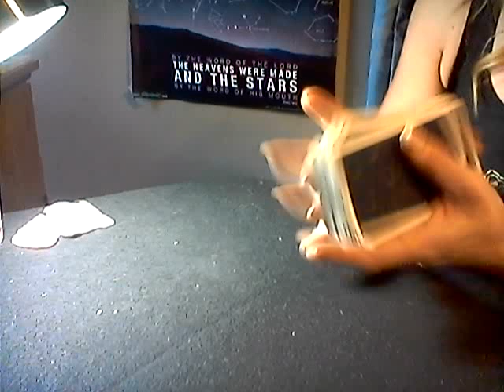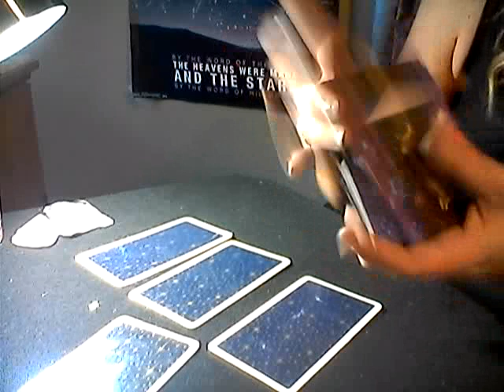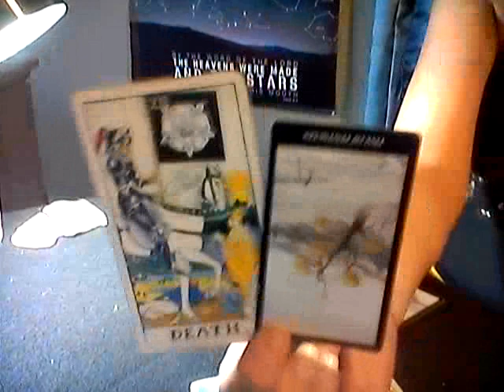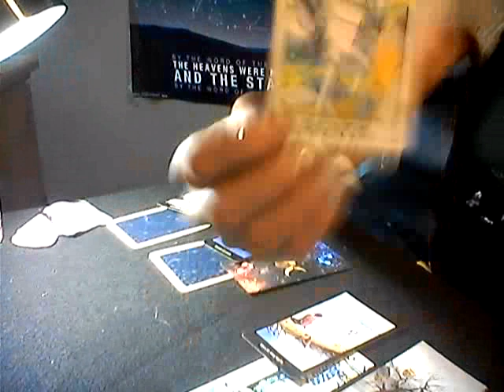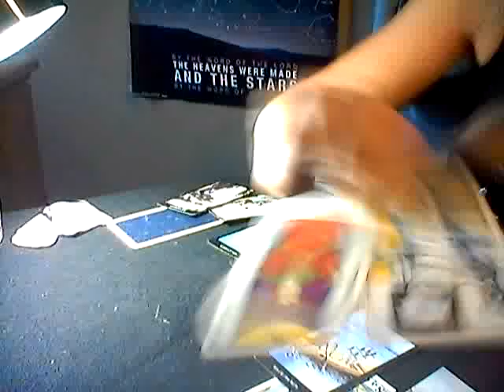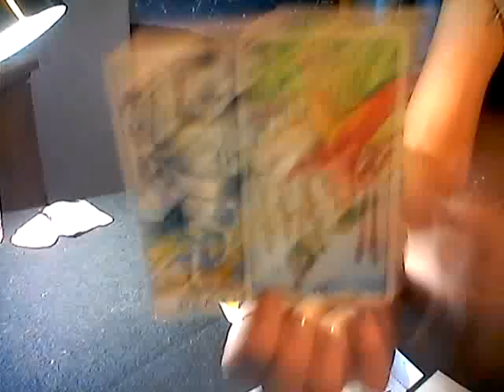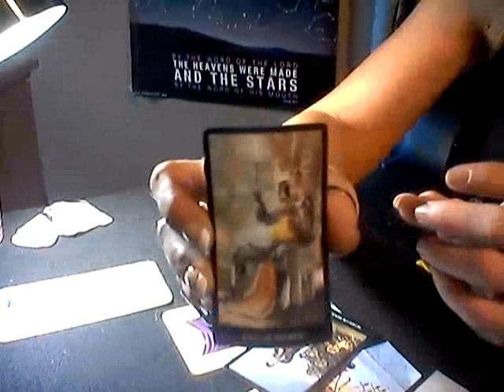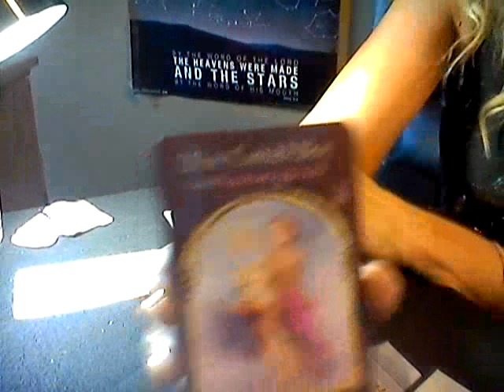DAILY LOVE OUTLOOK*FIRE SIGNS*JULY 15, 2018